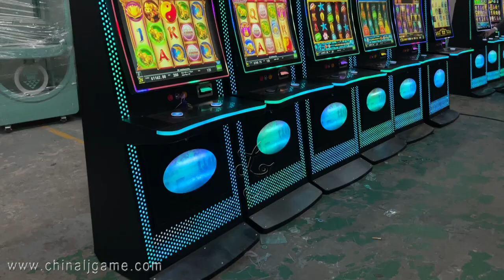curved gaming touchscreen 43 inch fire link dragon link game machine cabinet for sale